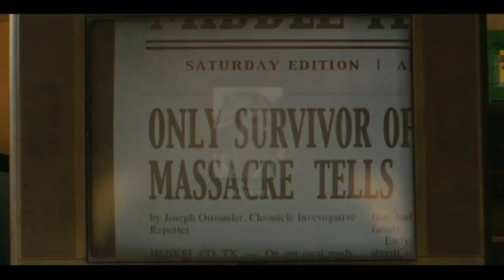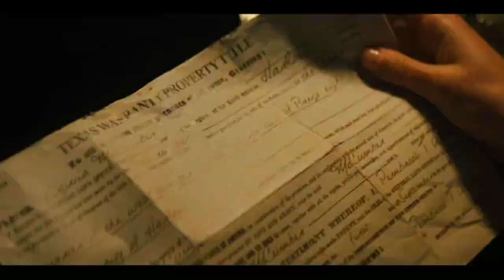who will survive and what will be left of them || texas chainshaw movie explain in hindi